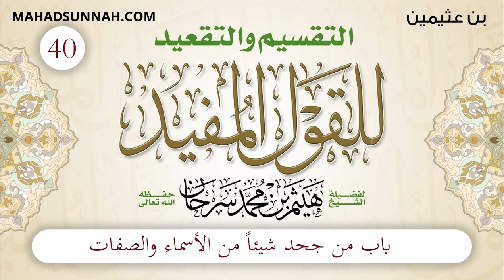40 باب من جحد شيئاً من الأسماء والصفات